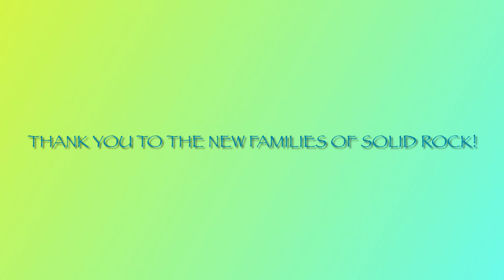Willow & Roan 9 19 2023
Welcome home to these little song birds from our fall 2023 all female litter of 9!